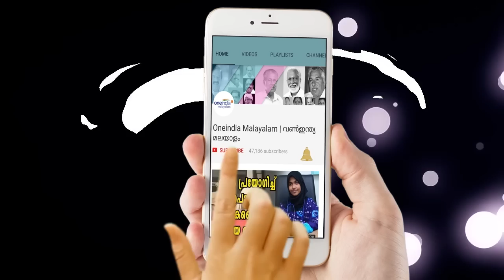Army's Stock Faces Shortfall To Fight 10 Days Of War: CAG Report | Oneindia Malayalam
Army's stock faces shortfall to fight 10 days of war: CAG report

ലോകത്തിലെ തന്നെ ഏറ്റവും വലിയ മൂന്നാമത്തെ സൈനിക ശക്തിയായ ഇന്ത്യന്‍ സൈന്യം ആയുധങ്ങളുടേയും യുദ്ധസാമഗ്രികളുടേയും ദൗര്‍ലഭ്യം നേരിടുന്നുവെന്ന് സിഎജി റിപ്പോര്‍ട്ട്.